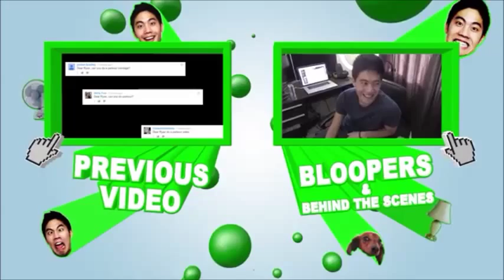Who Ghost World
Ghost World flashback totally weird impossible